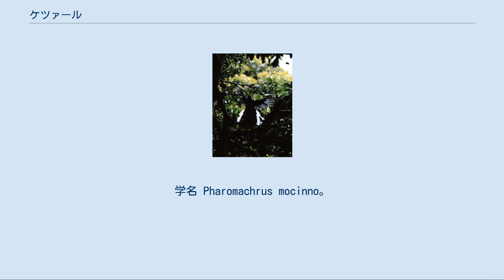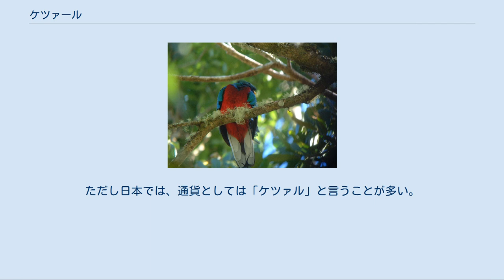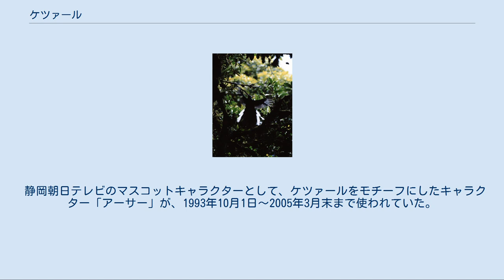ケツァール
ケツァール (スペイン語・英語 quetzal、ナワトル語 quetzalli) は、鳥類キヌバネドリ科の一種である。
学名 Pharomachrus mocinno。
カザリキヌバネドリの和名もある。
 鮮やかな色彩をもつ美しい鳥として知られている。
 ケツァールはアステカの主要言語だったナワトル語由来で、「大きく輝いた尾羽」または「ケツァールの尾の雨覆羽」という意味である。
語根の quetz は、「立つ」という意味で、羽を立てた状態を意味する。
 ケツァールは本来はこの種を意味し、日本語などでは主にその意味で使う。
しかし、スペイン語や英語では主にケツァール属 Pharomachrus の総称で、さらにアメリカ鳥学会 (AOU) は Euptilotis 属をケツァールに含めている。
そのため、この種の英語名は Quetzal ではなく Resplendent Quetzal（輝くケツァール）である。
 種小名 mocinno は記載者パブロ・デ・ラ・ジャーベ (Pablo de La Llave) の恩師ホセ・モシーニョ (José Mariano Mociño) の姓のラテン語化である。
 メキシコ南部からパナマにかけての山岳地帯の森林に生息している。
 体長は35センチメートル程度だがオスは長い飾り羽をもち、これを含めると全長は90 - 120センチメートルにもなる。
頭から背にかけて光沢のある濃緑色をしており、腹部が鮮やかな赤色である。
 古代アステカではケツァールは農耕神ケツァルコアトルの使いであり、ケツァールの羽毛を身につけることは最高位の聖職者と王だけに許された特権であった。
 ケツァールはグアテマラの国鳥で、通貨単位名でもある。
ただし日本では、通貨としては「ケツァル」と言うことが多い。
 静岡朝日テレビのマスコットキャラクターとして、ケツァールをモチーフにしたキャラクター「アーサー」が、1993年10月1日〜2005年3月末まで使われていた。
 また、鳳凰の一種とも言われる鸞の外観について、ケツァールに合致するとの指摘もある。
 北海道テレビ放送の番組「水曜どうでしょう」には、ケツァールを撮影するためにコスタリカで苦闘する企画がある（該当項参照のこと）。
 ^ American Heritage Dictionary ^ Merriam-Webster Collegiate Dictionary ^ 笹間良彦 『図説・日本未確認生物事典』 柏書房、1994年、163頁。
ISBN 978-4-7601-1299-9